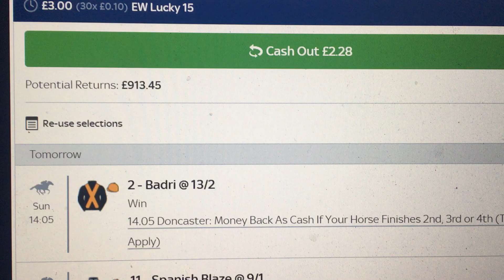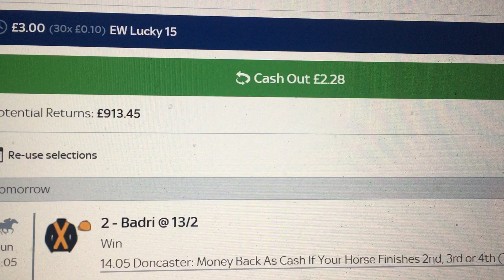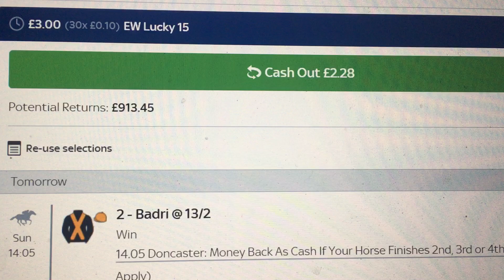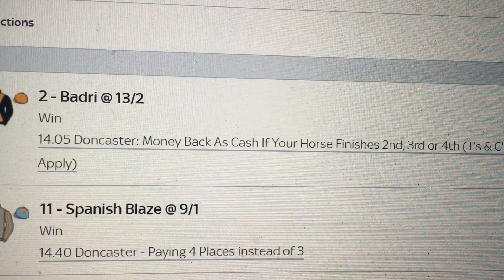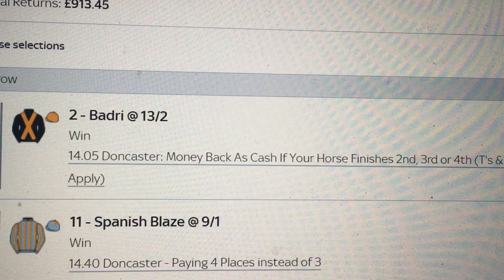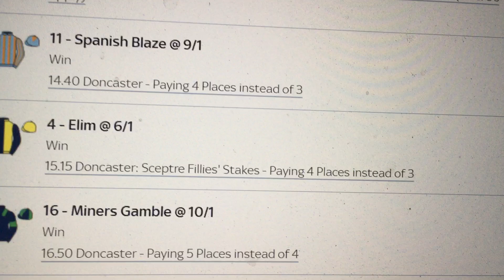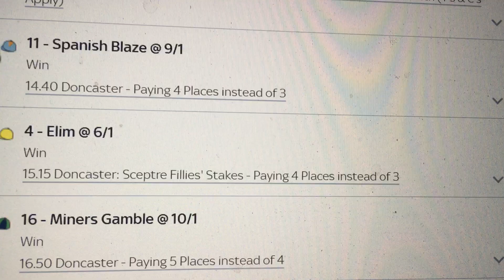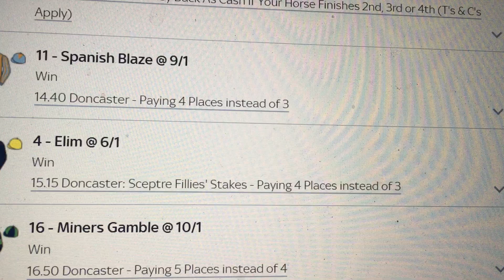FREE Horse Racing Tips | Sunday 15th Sept| RARE Nap of the Day!!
Are you a serious horse racing bettor looking for insider tips on Doncaster races? Charlie Winters breaks down his top selections for Sunday, September 15th, including his Nap of the Day, Miners Gamble. These carefully analyzed tips are designed to help you maximize your betting strategy with an each-way Lucky 15 and singles.

Key Selections for Doncaster:

Badri (2:05 Doncaster) - 13/2
Spanish Blaze (2:40 Doncaster) - 9/1
Elm (3:15 Doncaster) - 6/1
Miners Gamble (4:50 Doncaster) - 10/1 [Nap of the Day]
Find out why these horses have strong winning angles and how you can take advantage of extra places. With in-depth analysis and proven betting strategies, you’ll be prepared for Sunday’s races.

Bet Strategy: 10p each-way Lucky 15 & 25p each-way singles.

Trainer Focus: Brian Ellison, Marcus Tregoning, Ed Bethell
Track: Doncaster, September 15th
Bets: Each-way, Lucky 15, Nap of the Day
Form: In-depth form study for key runners
Stakes: Low-risk, high-return betting strategy